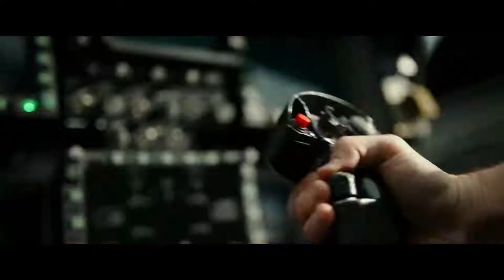Top Gun 2 EXTENDED SUPER BOWL Trailer